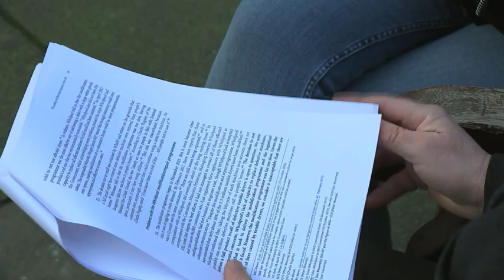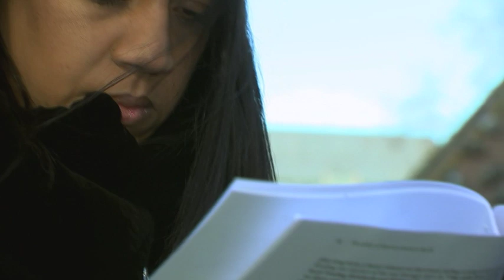How safe is your tumble dryer?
As many as a million families in the UK are using defective tumble dryers that are at risk of catching fire. A serious defect involving three brands owned by Whirlpool was discovered in 2015 but today, a group of MPs accused the manufacturer of a "delayed and dismissive" response.